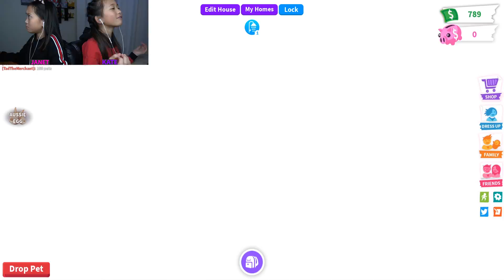WE HATCHED 101 AUSSIE EGGS ON ROBLOX ADOPT ME AND GOT...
In this video, we are playing Adopt Me on Roblox. Today Janet, Kate and Tad will be buying and hatching 101 Aussie eggs. The goal will be to get the legendary kangaroo 🦘 and the legendary turtle 🐢. Which pets will we get?!